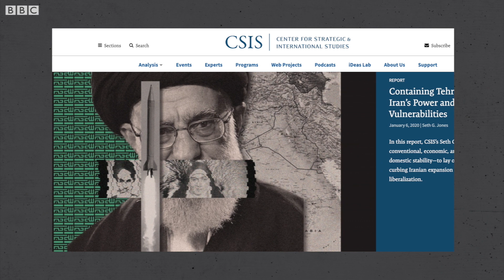Iran-USA : યુદ્ધ માટે તૈયાર Iran મધ્ય પૂર્વમાં કેટલો શક્તિશાળી દેશ છે?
ઇરાકમાં અમેરિકી ઍરબેઝ પર ઈરાનના હુમલા બાદ અમેરિકાના રાષ્ટ્રપતિ ડોનાલ્ડ ટ્રમ્પે રાષ્ટ્રજોગ સંબોધન કર્યું હતું. દસ કરતાં પણ ઓછી મિનિટમાં ટ્રમ્પે ઈરાન, જનરલ સુલેમાની, પરમાણુ કરાર વગેરેનો ઉલ્લેખ કર્યો. ઈરાનના મિસાઇલ હુમલા પર રાષ્ટ્રપતિ ટ્રમ્પે કહ્યું કે અમારા સૈનિક સુરક્ષિત છે અને કોઈ પણ અમેરિકી નાગરિકને નુકસાન પહોંચ્યું નથી.

આવી પરિસ્થિતિમાં આપણે ઈરાનની સૈન્ય તાકાત વિશે કેટલું જાણીએ છીએ?

તમે અમારી સાથે જોડાઈ શકો છો :

JioChat Channel : BBC Gujarati
Helo : BBC News ગુજરાતી
ShareChat : bbcnewsgujarati